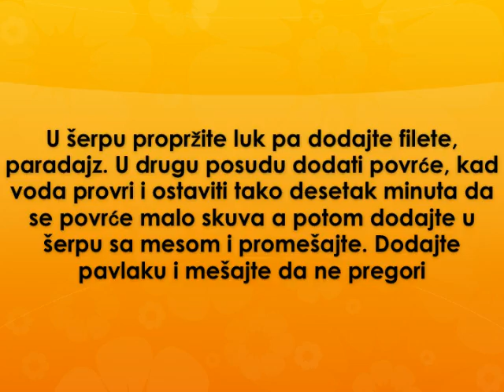Tortilje sa povrcem Recept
recept za tortilje sa povrcem